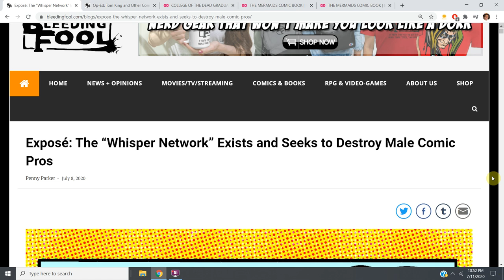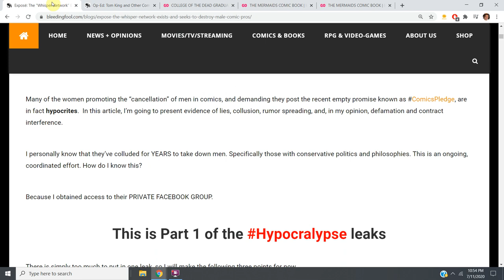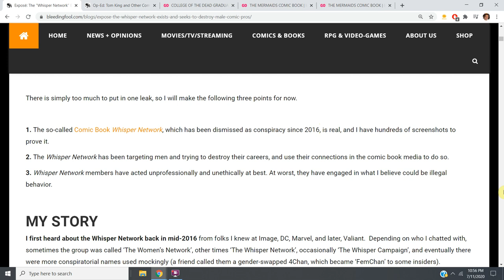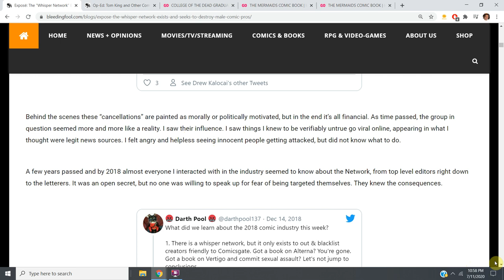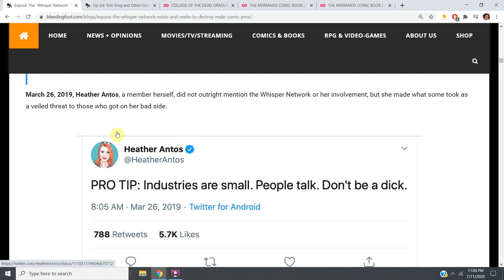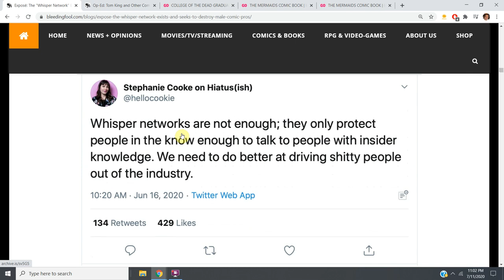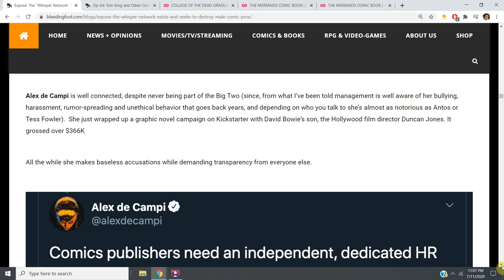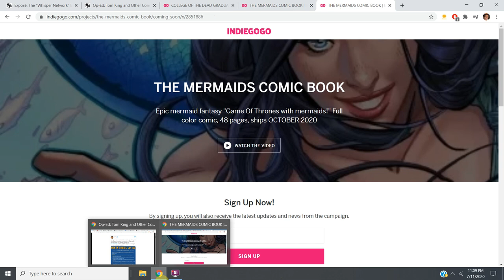The Comic Book “Whisper Network” Exists and Seeks to Destroy Male Comics Pros!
There is a network of women in comic books conspiring to destroy male comic book pros.   Here's my take!

Exposé: The “Whisper Network” Exists and Seeks to Destroy Male Comic Pros